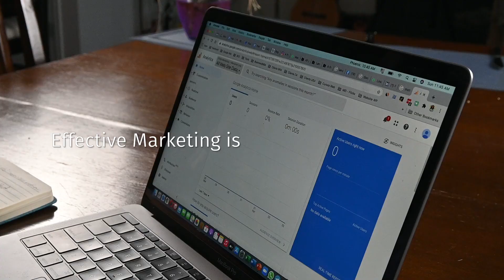Reach a wider audience and grow through cost-effective and efficient digital marketing strategies.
"Digital marketing is not just about having a website or social media account," said Marianne Lins, founder of FLICKS Marketing. "It's about having a comprehensive strategy that aligns with your business goals, and that's what we're here to help with. We don't just offer a one-size-fits-all solution; we work with our clients to understand their unique needs and tailor our services accordingly."